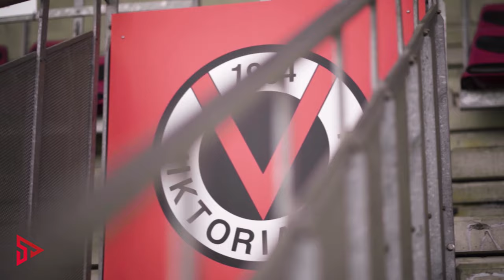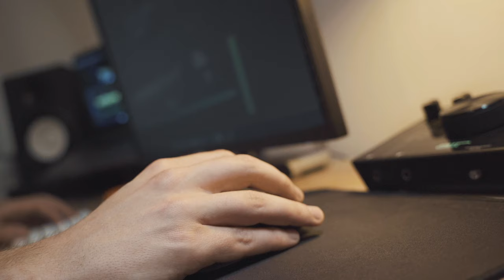Mein Job bei sporttotal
In den letzten zwei Jahren habe ich im Sport meine Erfahrungen für das Filmen gemacht. Viele tolle Menschen kennengelernt und das für mich wichtigste war das Lernen vor und hinter der Kamera. Ich bin sehr froh darum, diesen Schritt gemacht zu haben.

Ich bin ein Fotograf und Filmemacher aus Köln und begeistere mich für das Reisen. Mit meinen Videos möchte ich in erster Linie mir, meinen Freunden & Familie Erinnerungen hinterlassen. Mit der Erfahrung die ich täglich im Foto & Video Bereich mache, will ich aber auch andere Menschen inspirieren.

 "Document, don't create!"